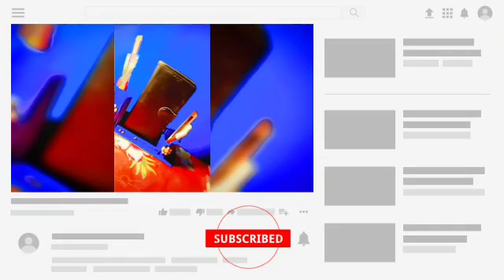Pen holder | mobile holder |ideas for home decor 2022#bijayaartworld crafts penholder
Hi! Friends I am bijaya and I am a artist. I am every week making something new design and ideas. This channel only for beautiful art and craft. I hope you will like my videos and help me to grow up. love you guys ♥️

Pen holder | mobile holder | ideas for home decor 2022

Pen holder
Mobile holder
Pen holder with mobile holder
How to make a pen holder witt paper
How to make wall decor
Easy to make a wall decoration at home
new decoration ideas
Wast carton used
Thermocol recycle
DIY
Recycling
New ideas
New design
New design 2022
How to use thermocol
How to used carton
Easy to making home decoration at home
Making a beautiful wall
Wast things used
Table mobile holder with pen holder
How to make a table decorations
How to make a beautiful thing
How to make a mind blowing mobile holder
Easy to make a table pen holder
Easy to make a table decorations
Table decorations with pen holder
How to used Wast things
Wast things recycle
New recycling ideas
New idea 2022
Deference art
Deference way of thinking
Defense art
Defense crafts